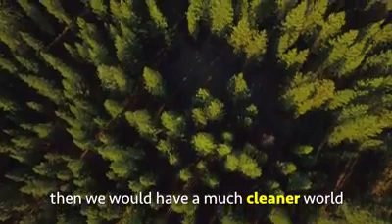Trash removal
This is the journey of how trash are finally removal after so many years of waiting